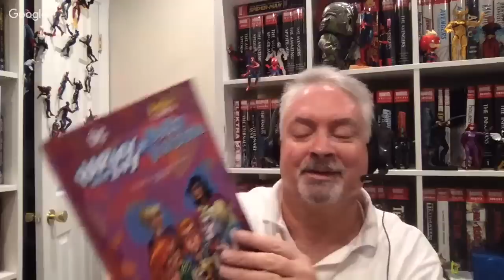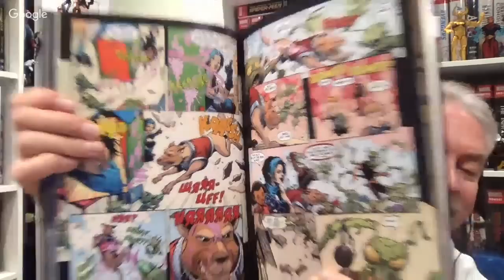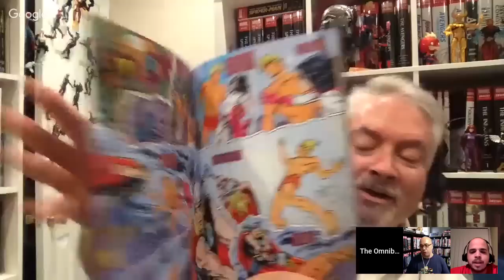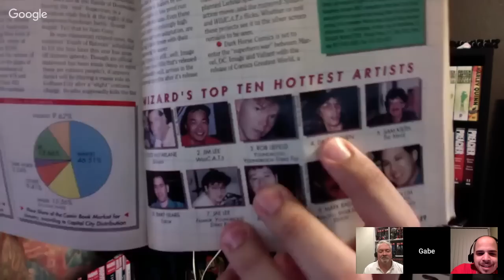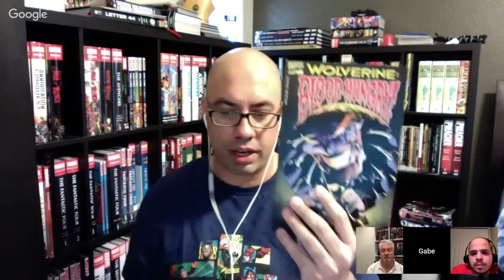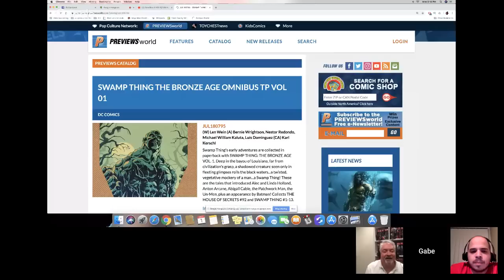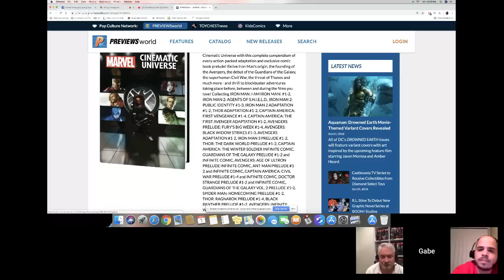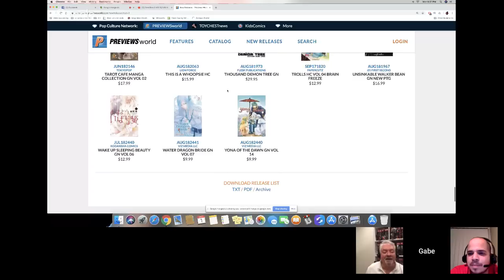OmniBros LIVE! 10/1/18 Hauls, Previews, Reads!